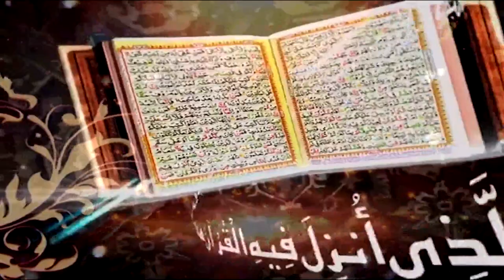Surah Ash shura Ayat 10 to 29 | Prof. Dr. Qazi Sultan Sikandar